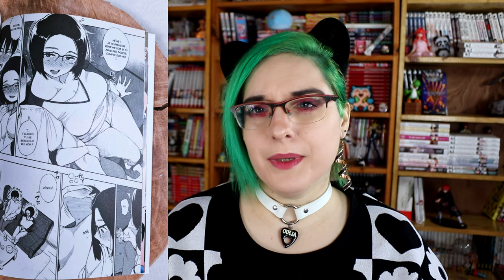[Bilan Manga] Primal (Niho Niba)